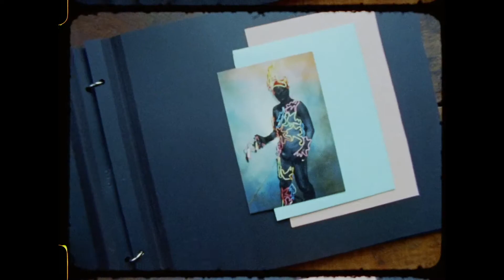Kevin Krauter - Patience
Clips taken from "My Neighbor, Miguel"